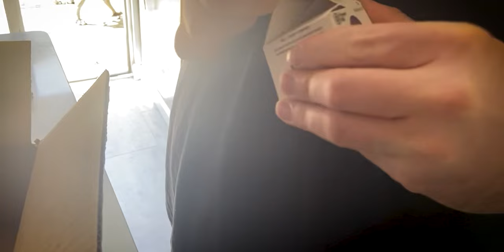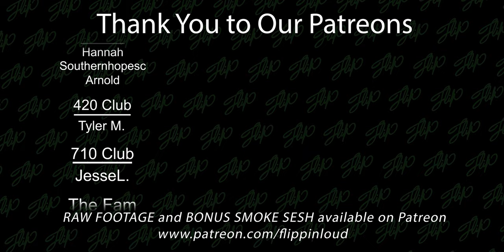STOP USING GRINDERS!! 🛑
Seriously, stop using grinders. Get your game up lil man. Grab a Flower MIll and get the best out of your schtuff.

I cant post links anymore so u gotta go to my IG @flippinloud to see my linktree
-i know its a process and i apologize